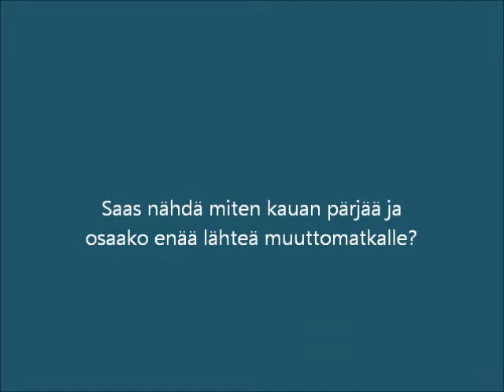Haarapääsky Kuopion Kelloniemessä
Kovin myöhäinen